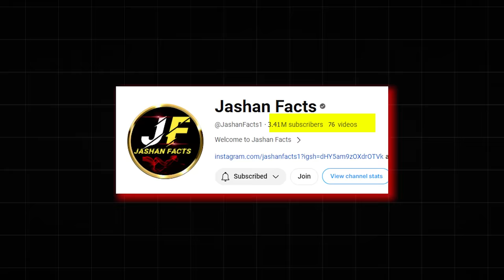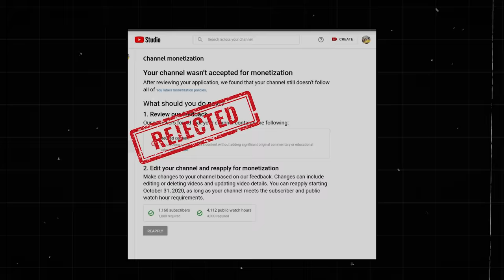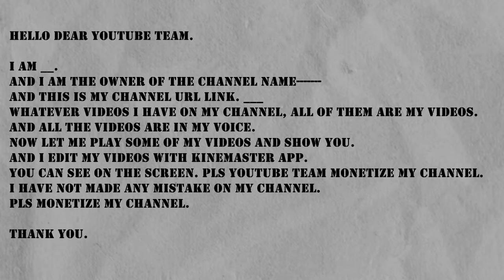केवल एक महीने मे चैनल Grow किया कैसे | Shorts videos viral kaise hoga | How to Viral Shorts video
Friends, in this video you will see how a poor boy made 3 million subscribers in just 25 days. By uploading Shorts videos on your YouTube channel, in this video you will also learn how to make Shorts videos viral. How do views come on Shorts videos? How to make Shorts videos viral quickly? How to increase subscribers on the channel and much more has been discussed in this video..

camera lense

Samsung A70s